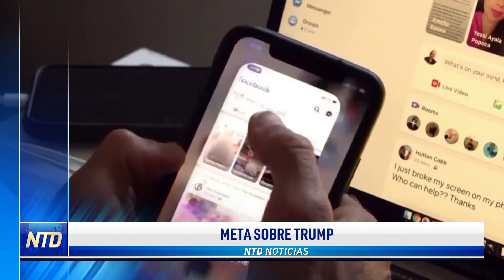NTD Noche [25 ene] Meta restablecerá las cuentas de Trump; Trump: “Pence es inocente”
Noticias de hoy 25 de enero de 2023 en NTD